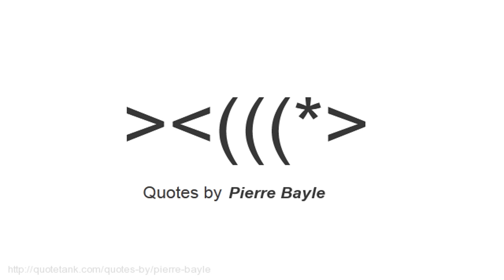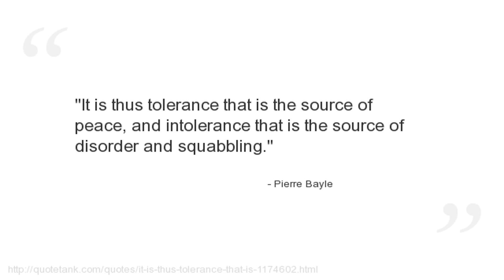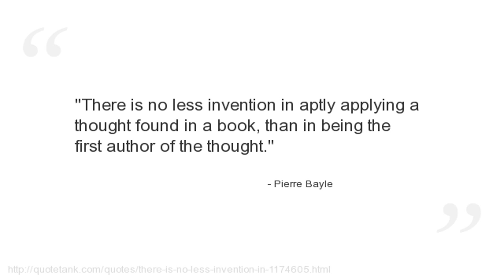Pierre Bayle Quotes